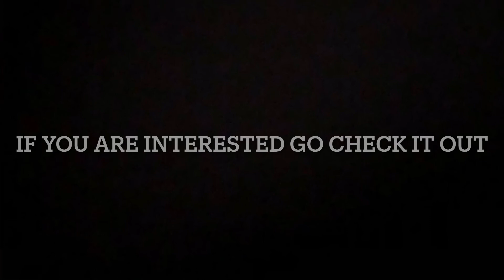I made a piggy fan game but it’s pretty bad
There are some problems with this game which Are in this video and in the description for the game. Play it if you are interested
My username is 07Theaterkid, the game should be on my profile under creations